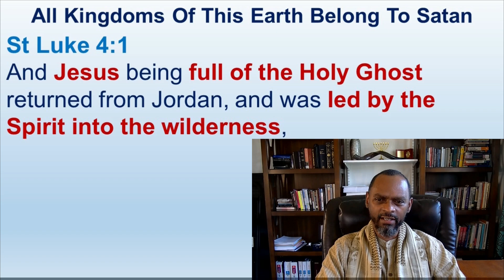Scriptures Are A History Book Written About Chosen People Of The Twelve Tribes Of Yashar'el - Luke 4